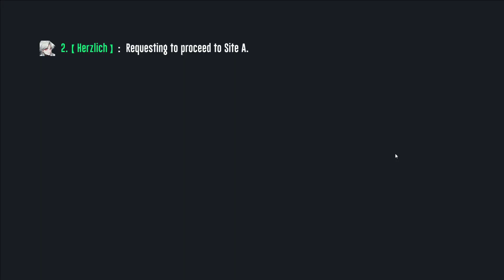Super Mecha Champions Indonesia | Mecha andalan buat 1 season